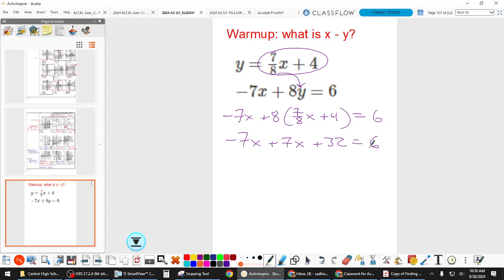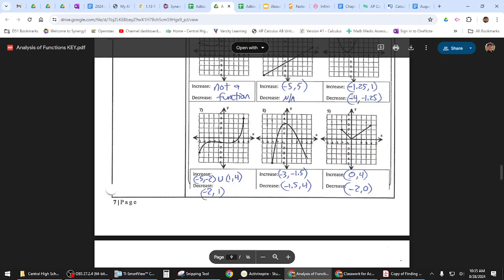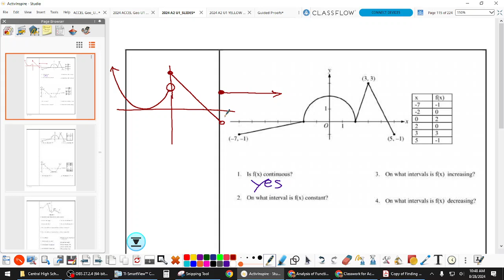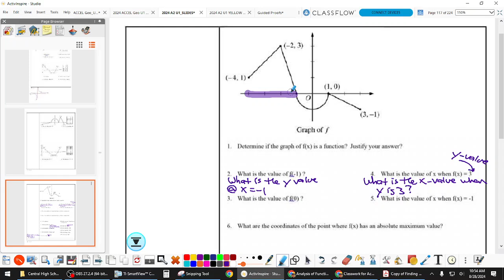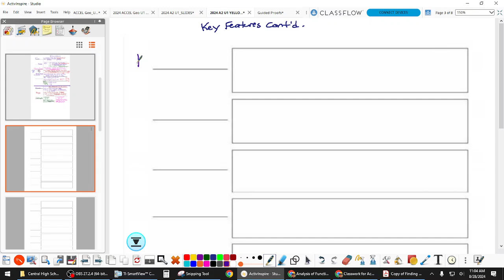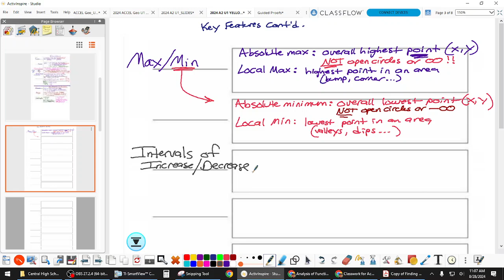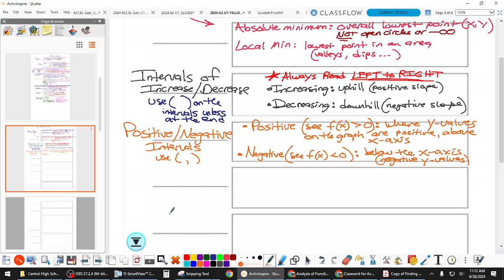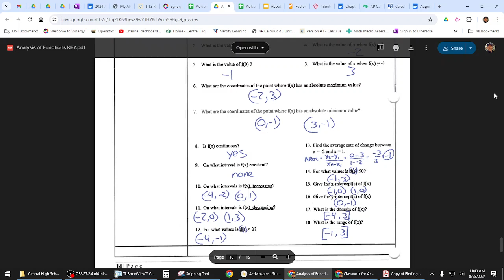8,28 A2 Key Features of Functions